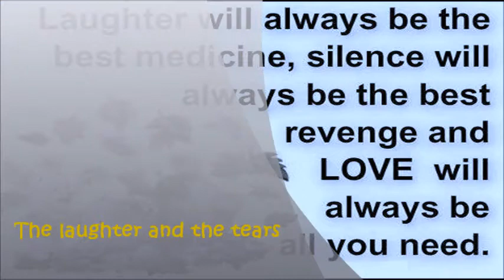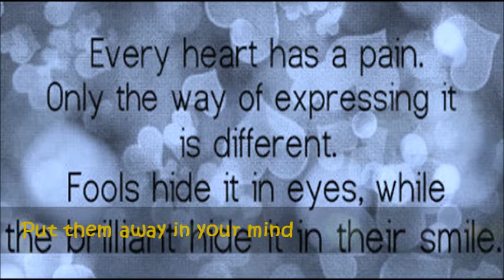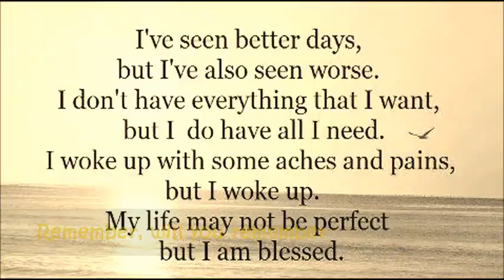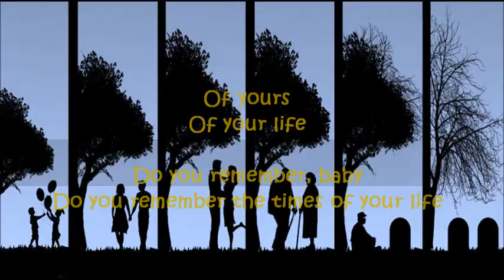Times of your Life by Joanna Wang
this is a beautiful song with Taiwanese Joanna Wang on vocals
original by Paul Anka